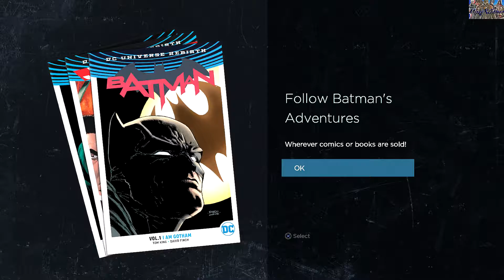Batman The Telltale Series - Theater 4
Episode 1 "Realm Of Shadows"

The Enjoyment of Batman The Telltale Series(HD60fps) With the late Thomas and Martha Wayne allegations of a Criminal past comes out there Son Bruce Wayne must find a way to clear his family name, While A Group new to Gotham city called the Children of Arkham who wants to expose corruption and kill anyone in there way is a job for Bruce Dark half to stop in which the people call him Batman.

Let's Play Batman The Telltale Series Episode one gameplay
Telltale games
Xbox 360
PS3
Xbox one
Ps4
Sony
Ps4 Pro